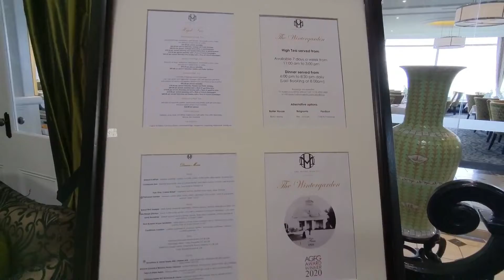High Tea at The Hyrdro Majestic | Blue Mountains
Love, light, and smiles
Maussie Stories xxx